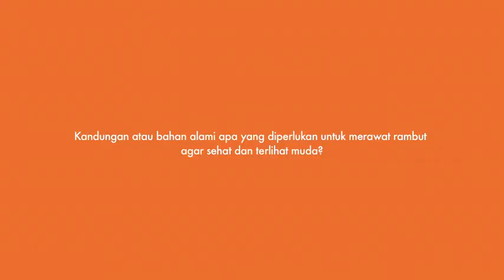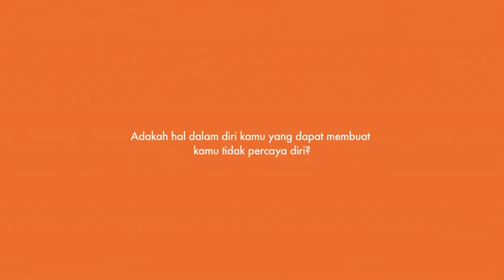FEMINA EMERON SHAMPOO